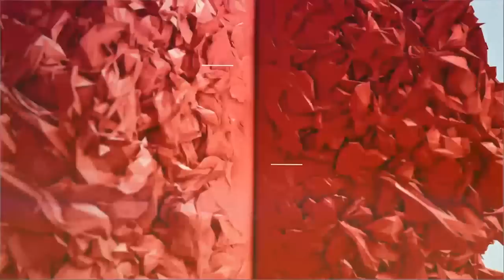Aula # 120 - Mobile & Biznes, Piotr Dębek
Piotr Dębek "Biznes plan – potrzebny czy nie? A tak w ogóle to dla kogo?"